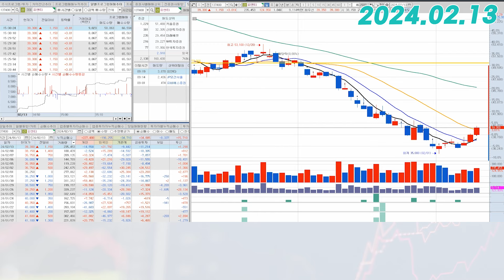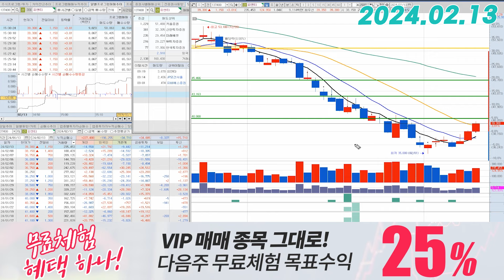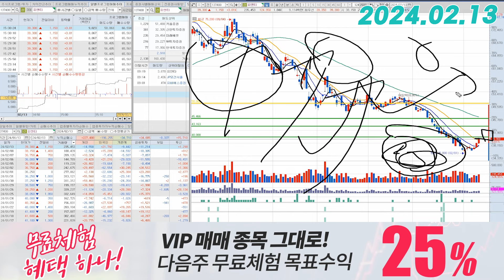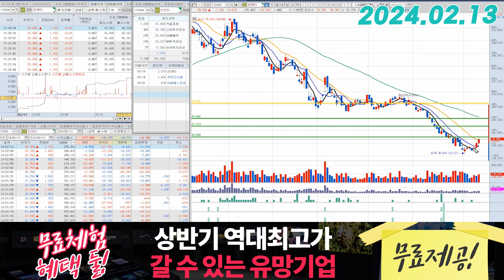피엔티(137400) - 아직은 더 확인이 필요합니다